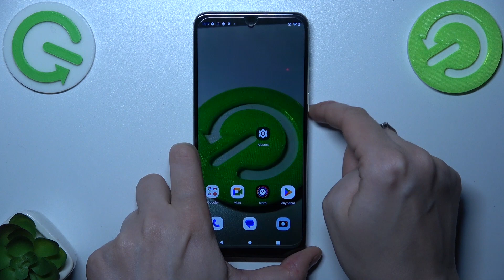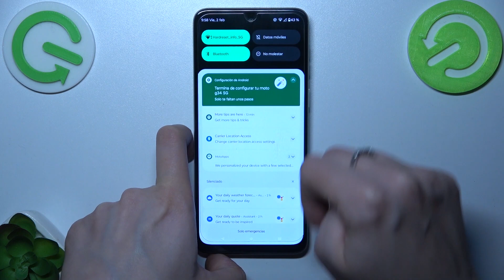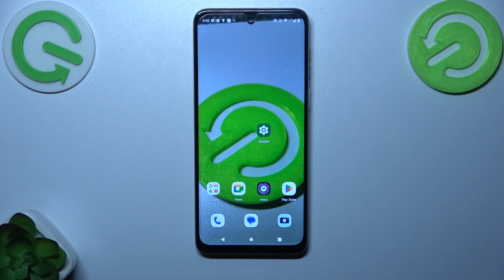Cómo insertar una tarjeta SIM en Motorola Moto G34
En este tutorial, aprenderás cómo insertar una tarjeta SIM en tu Motorola Moto G34 paso a paso. Descubre cómo acceder a la bandeja de la tarjeta SIM y colocar correctamente tu tarjeta SIM para activar la conectividad móvil en tu dispositivo.

¿Dónde se encuentra la bandeja de la tarjeta SIM en mi Motorola Moto G34?
¿Qué tipo de tarjeta SIM utiliza Motorola Moto G34 y cómo se inserta?
¿Cuáles son los pasos para activar la conectividad móvil en Motorola Moto G34 mediante la inserción de la tarjeta SIM?
¿Es necesario reiniciar mi Motorola Moto G34 después de insertar una nueva tarjeta SIM?